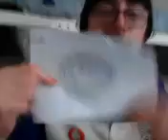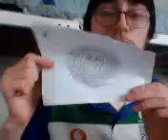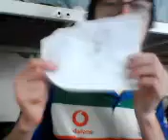Art Work Part 1